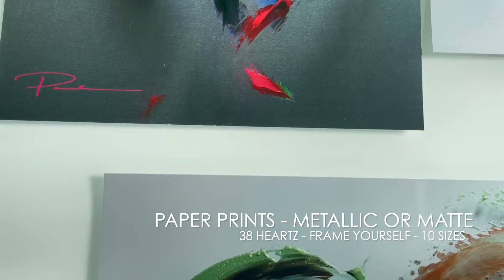LOVE heartZ paper prints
I was asked to create images for a project on diversity and inclusivity. I pondered for weeks as to what to paint, and when I entered my studio, hearts began pouring out of me. I couldn't stop! LOVE is the universal language. It encompasses us all.  I offer my LOVE heartZ prints in paper, metal, 1" acrylic blocks and greeting cards.  SHOP LOVE heartZ at pamelanielsen.com